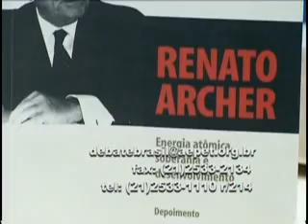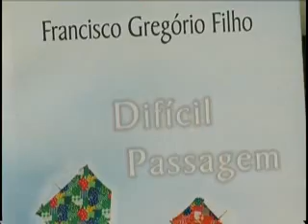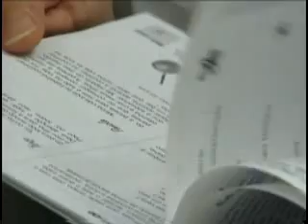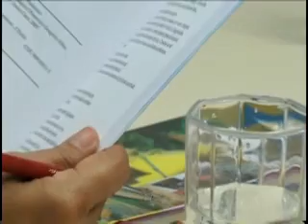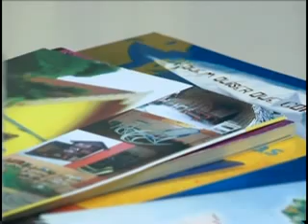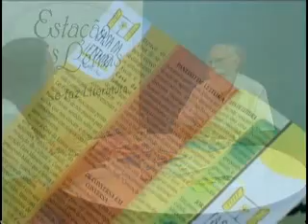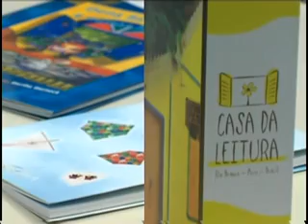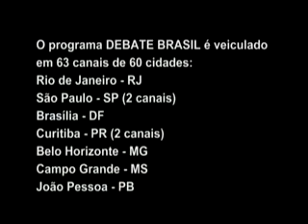Perspectivas da Economia Brasileira para o ano de 2007 (Fevereiro.2007)